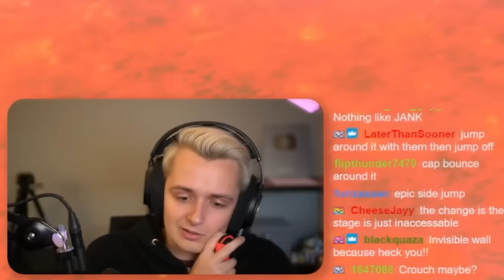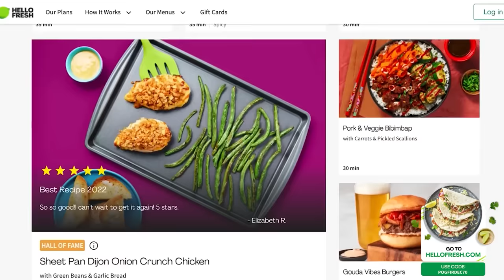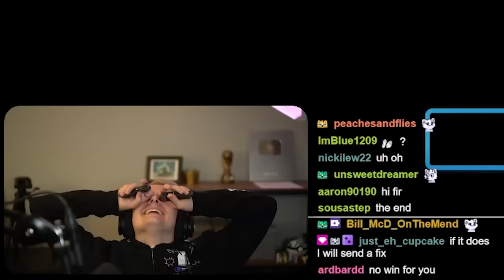Darker Side but it's IMPOSSIBLE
I reached out to the mod maker @justehcupcake challenging them to make darker side into an even harder kaizo level. This is what they came up with, enjoy the video!